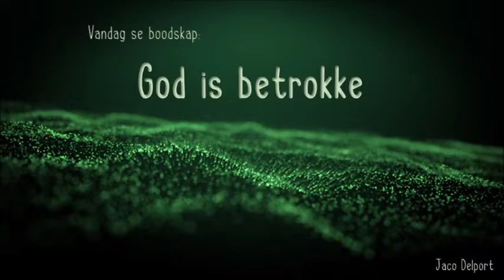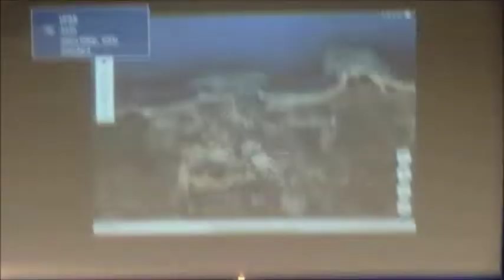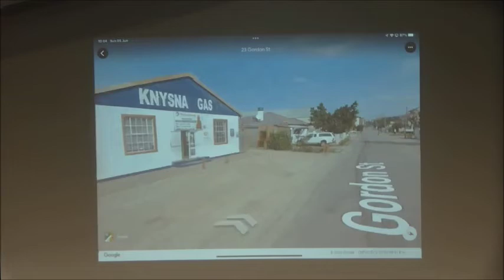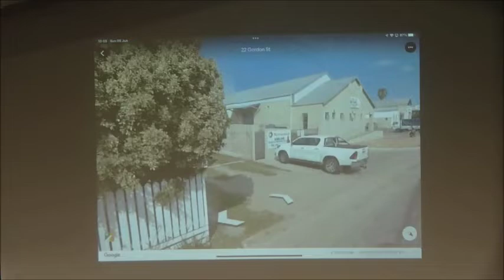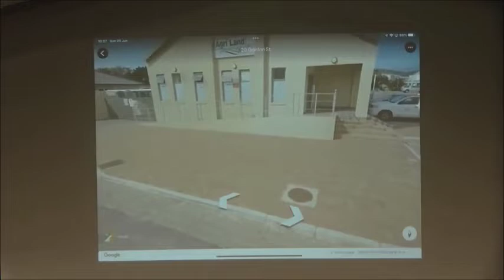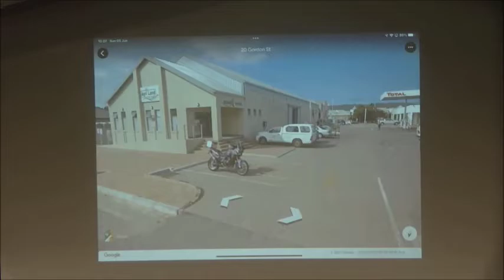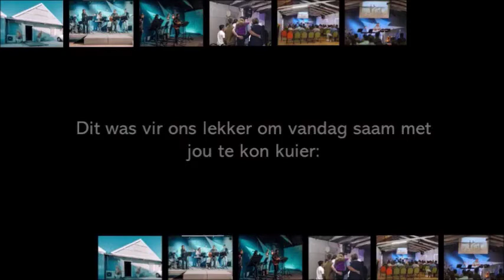God is betrokke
5 Junie 2022
Kaleidoskoop Gemeente